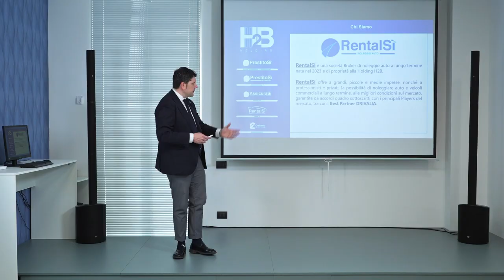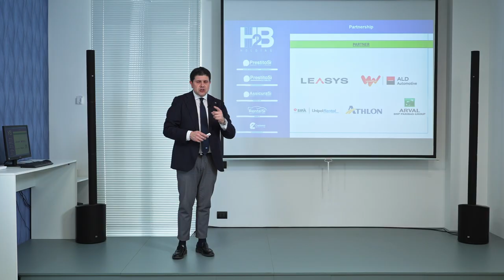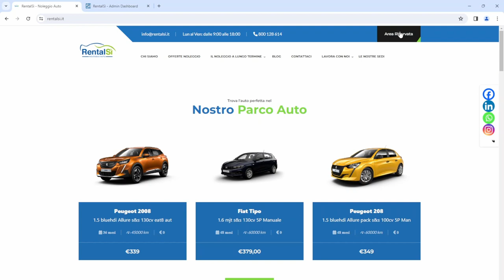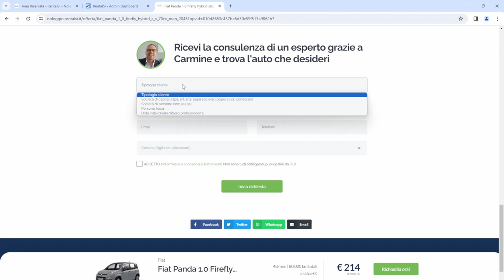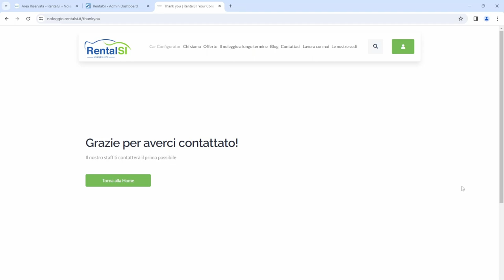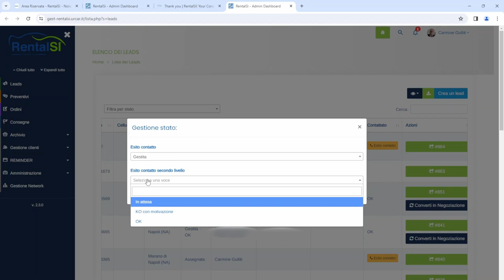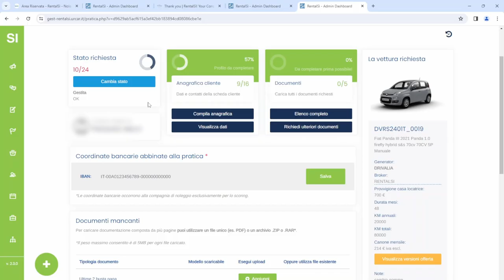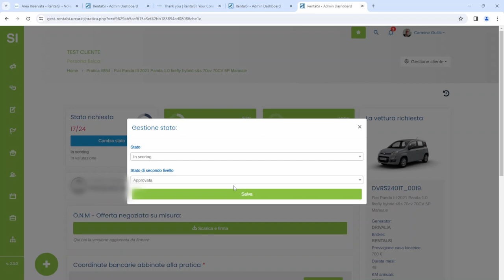Gargiulo e Gulliti - Rental si Noleggio